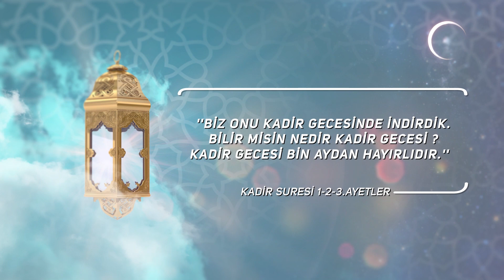GÜNÜN AYETİ - KADİR SURESİ 1. 2. 3. AYETLER